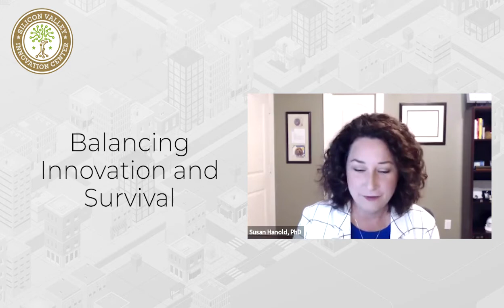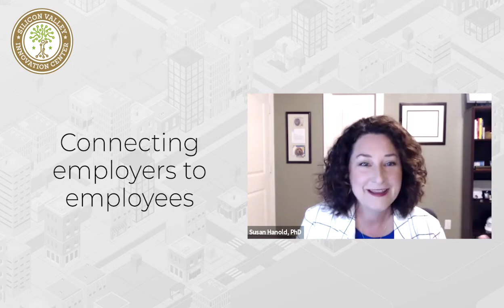Dialogues from Silicon Valley: Susan Hanold, PhD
In this episode, we talk about technology changing the workplace, continuing innovation during challenging times, connecting employers to employees, managerial practices, and future format of work.

Dr. Susan Hanold is a talent strategy expert and thought leader with more than 20 years of results-based leadership experience as an executive coach and organization development expert. As a vice president in ADP’s Strategic Advisory Services group, Susan collaborates with clients to build talent strategies that improve employee engagement, retention and drive organizational change.

Susan was selected as one of the “Top Women in HR Technology,” by Recruiting Daily, nominated on the “2020 Most Inclusive HR Influencer List,” by Social MIcole and received the 2019 Readership Award by Training Industry Magazine.

Prior to joining ADP in 2012, Susan served as vice president of organizational development with Bear Stearns, created the coaching model for YUM! Brands and served as a change management consultant at Accenture. She currently serves on the Human Capital Executive Research Board.

Susan has created and delivered global human capital management workshops for many of the Fortune 500 covering key areas such as M&A best practices, HR transformation and talent trends.